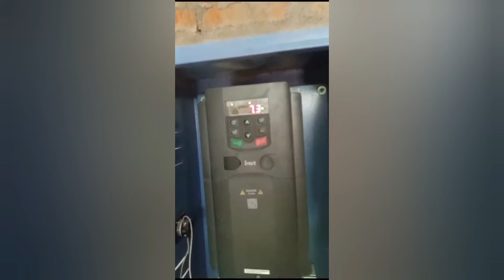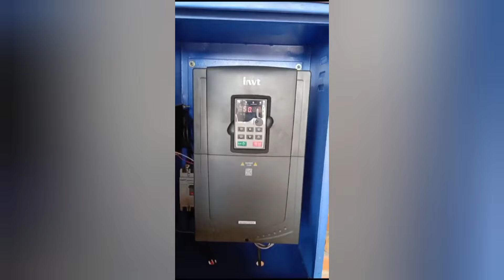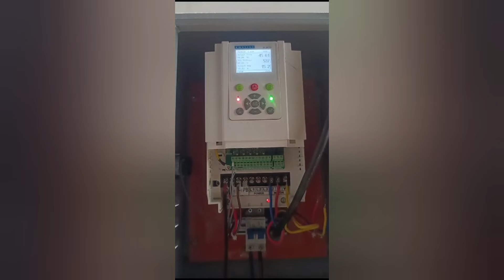10KW 10HP के 2 सोलर सिस्टम जोड़कर बनाया 20KW 20HP सोलर आटा चक्की। 20HP डबल लोड सोलर आटा चक्की 2024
10KW 10HP के 2 सोलर सिस्टम जोड़कर बनाया 20KW 20HP सोलर आटा चक्की। 20HP डबल लोड सोलर आटा चक्की 2024
15HP और 20 KW सोलर आटा चक्की की कीमत 2024। 15KW सोलर सिस्टम कीमत 2024। 15 HP Solar aata chakki price 2024
10 hp solar aata chakki price 2024।
15 hp solar aata chakki price 2024।
10 kw solar system price 2024।
15 kw solar system price 2024।
20 hp solar system price 2024।
20 kw solar system price 2024।
1kw solar panel system price 2024।
Loom sharm 575 watt solar panel price 2024।
Loom मोनोपर्क half cut solar panel price।
2 KW solar panel system price 2024।
5KW solar system price 2024।
7.5 KW solar system price 2024।
kusum solar yojna 2024 new update।
Solar rooftop yojna 2024 new update।
Best solar panel in India 2024।
biggest solar panel in India 2024।
PM soryodaya yojna 2024।
solar panel yojna 2024।
5KW solar aata chakki price 2024।
best solar panel for solar aata chakki system 20 hp।
best monoperk solar panel for aata chakki plant 2024।
solar aata chakki plant ki jankari 2024।
solar aata chakki plant kaise lagaye।
solar aata chakki ki poori jankari।
20 hp solar aata chakki plant ki kimat 2024।
best solar panel company in India 2024।
subsidy par solar aata chakki plant kaise lagaye।
how to get subsidy on solar aata chakki plant।
10 hp aur 15 hp solar aata chakki price
10 kw to 15 kw solar panel price and finnce in 2023
kusum solar panel subsidy yojna 2023
kusum solar pump yojna 2023
फाइनेंस pr सोलर पेनल कैसे लगवाएं।
किश्तों पर सोलर पेनल कैसे लगवाएं।
सोलर पंप योजना 2023 में किश्तों पर सोलर पैनल कैसे लगवाएं।
किश्तों या फाइनेंस pr solar aata चक्की कैसे लगवाएं।
अगर आपको भी फाइनेंस पर सोलर पैनल सिस्टम आटा चक्की के लिए लगवाना हो तो 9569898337 इस मोबाइल नंबर पर कॉल करें और जानकारी लें।
10 एचपी सोलर आटा चक्की की कीमत 2023 एंड 2024।
2024 में 10 एचपी आटा चक्की की कीमत।
2024 में 15 एचपी सोलर आटा चक्की की कीमत।
सोलर आटा चक्की लगाने के फायदे और नुकसान।
15 एचपी सोलर VFD for solar aata chakki।
best solar panel for solar aata chakki 2023 and 2024।
how to get finance on solar system।
how to get solar panel system on finance।
how to get solar panels on EMI।
how to get subsidy on solar rooftop scheme 2024।
10kw solar panel price in 2024।
10 hp solar panel price 2023 and 2024।
अब सिर्फ 2 सोलर पैनल से भी चलेगा ये 2HP DC सोलर मोनोब्लॉक पंप और मिलेगा 3 इंच पूरा पानी
Rotosol 2 एचपी डीसी Monoblock सोलर पंप प्राइस।
pm Kusum solar yojna 2023 apply online
BLDC motor price
48 volt BLDC motor for e rickshaw
e rickshaw motor repair
how to repair e rickshaw motor
battery operated water pump
 pump ka Desi jugad।
सोलर पंप कैसे लगवाएं A To Z जानकारी खर्च कितना आता है। कनेक्शन कैसे करें। कुसुम सोलर पंप योजना 2023
सोलर पंप सब्सिडी योजना 2023 अप्लाई ऑनलाइन।
सोलर पैनल rooftop yojna 2023 apply online।
solar panel subsidy yojna 2023।
best solar panel 2023।
biggest solar panel 2023।
solar se chalane ke liye kaun si motor kharide।
best Monoblock motor to run on solar।
कुसुम सोलर पैनल सब्सिडी योजना 2023 10HP, 7.5 HP & 5HP सोलर पंप की कीमत। PM Kusum Solar Yojna 2023।
Kusum solar rooftop yojna 2023।
Solar pump subsidy yojna 2023।
solar water pump yojna 2023।
PM Kusum solar panel system yojna
10 hp solar pump price 2023।
10 kw solar panel system price 2023।
7.5 hp solar pump price 2023
5 hp solar pump price 2023
10 hp solar submersible pumps price
7.5 hp solar submersible pump
5 hp solar submersible pump
3 hp solar pump
5 hp monoblock solar pump
2 एचपी सोलर पंप।
3HP 3KW सोलर पंप की कीमत 2023। 3KW Solar Panel System price 2023। 3HP solar monoblock pump price।
3KW सोलर और 3HP मोनोब्लॉक सोलर पंप कीमत 2023। 3KW and 3HP Solar Pump price 2023 in 🇮🇳 India
3 hp solar pump ki kimat।
3 kw solar panel price for home।
3 kva solar inverter for home।
best solar inverter for home 2023।
Ghar ke liye sabse achha solar panel system 2023।
3 hp solar submersible pump।
submersible pump se monoblock kaise chalayen।
solar pump se ghr ka load kaise chalayen।
2 hp solar pump price।
3KW complete solar panel system price 2023।
5KW complete solar panel system price 2023।
5 KW APRO MPPT Solar inverter price।
3KW solar plant cost।
5KW solar plant cost।
Ksusum solar rooftop yojna 2023
Hydorgen solar panel cost in india
Hydrozen solar panel price 2023।
hydrozen solar panels installation
hydrozen solar panels kaise Kam krta hai।
1 kw solar panel price 2023।
2 kw solar panel price 2023।
3 kw solar panel price 2023।
4 kw solar panel price 2023।
5 kw solar panel price 2023।
6 kw solar panel price 2023।
2 hp solar pump price in india
3 hp solar panel price in india